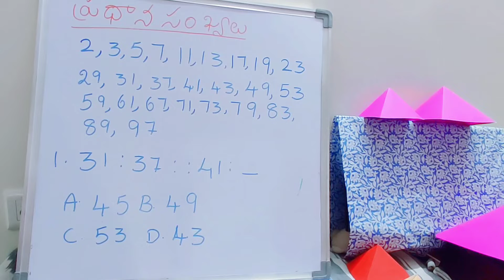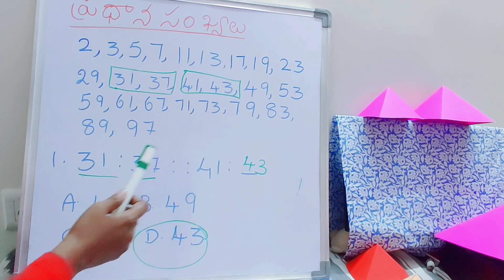prime Number's @sahasraedutech#grade2supervisors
prime Number's
47 not 49 pl correct చేసుకోండి